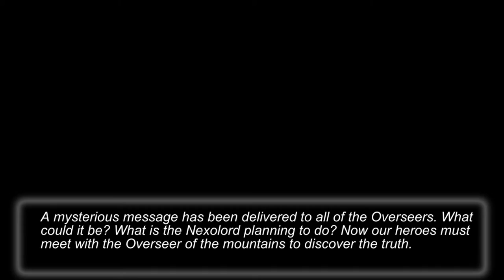HE KILLED MY HERMIT CRAB - Nexomon Part 5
We fight Ivan and then have a SUPER LUCKY cave encounter!!

This is part 5 of our Nexomon gameplay series! Let us know what you think!